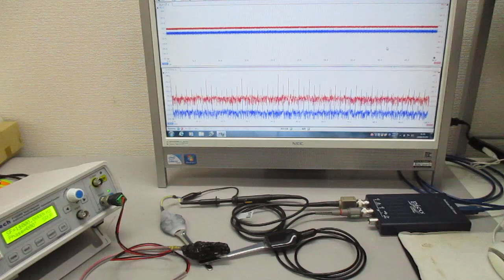メガヘルツの超音波発振制御プローブ ultrasonic-labo